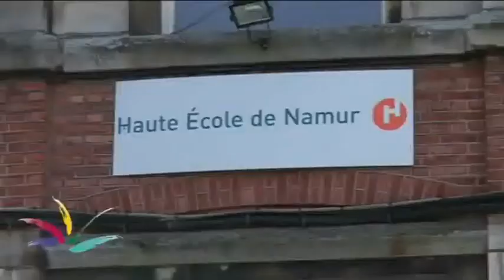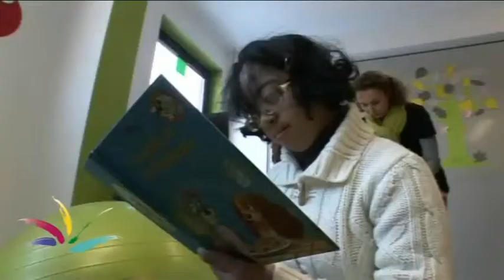Un Congres en 2012